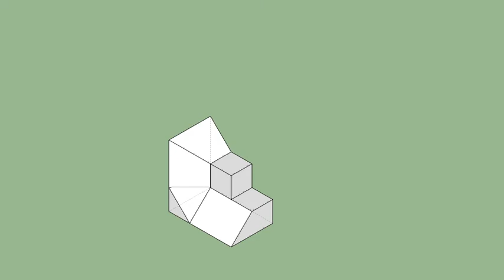育才出版-基礎圖學空間感練習本-第111頁第185題（三視圖轉等角圖部份）